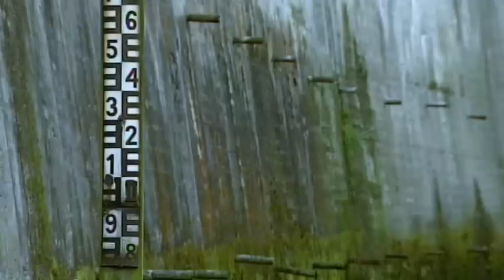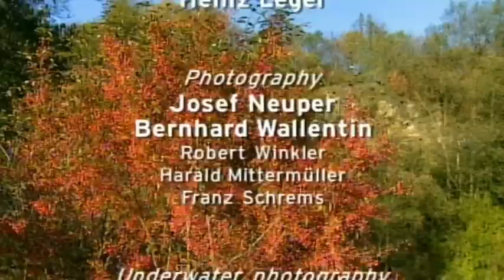The Valley at the Border - Go Wild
The Thaya River flows quietly through the deep incision of the valley that – in winter - frequently sees only a few minutes of the warming rays from the low-lying sun. It rarely snows here, but the sharp cold and the dampness rising from the river transform the valley at the border into a bizarre landscape coated with hoar-frost.The border between Austria and the Czech Republic runs along the middle of the river. Up to the fall of the Iron Curtain, the isolation of the youngest Austrian national park allowed a great diversity of quite rare animal and plant species to survive.